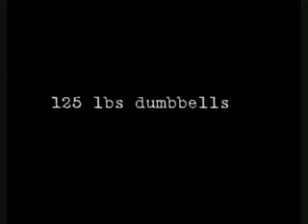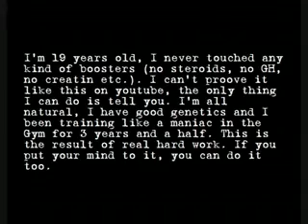Philippe Albert, Shoulder workout, 19 years old, All Natural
old footage from 2007

powerlifting. (note i was younger at the time, Im fully aware that my form isnt good at all now. I have improved. It still heavy workouts so I upload it anyway but I would not suggest others to train like that, Im lucky I didnt hurt myself back then. thx for watching